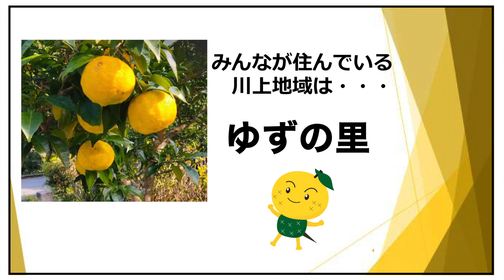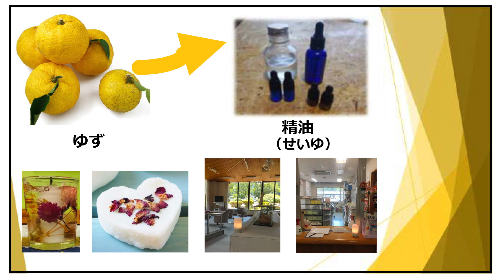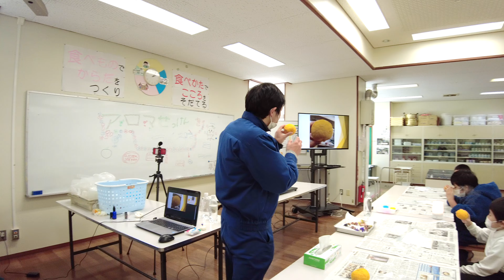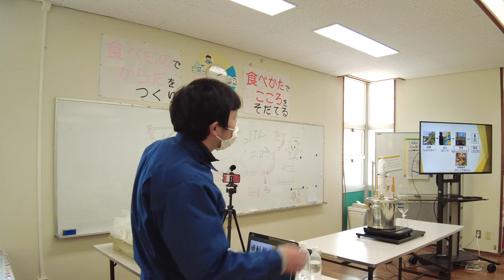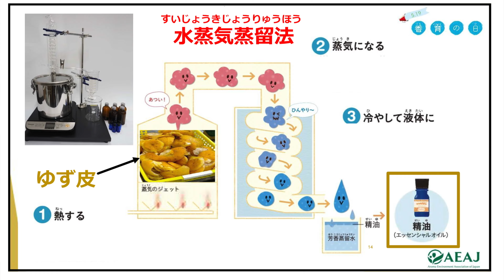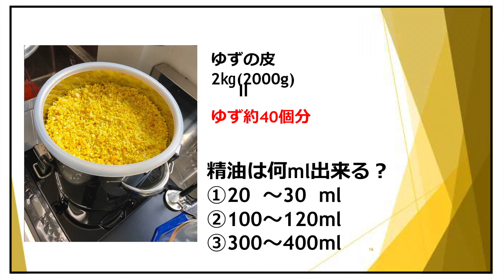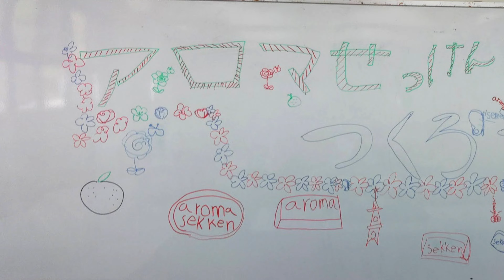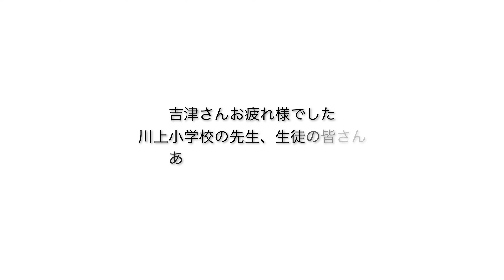萩市地域おこし協力隊 吉津宏樹さんが取り組んでいる精油製造について小学生に聞いてもらいました!!（いっしょにアロマせっけんも作りました）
こんにちは！ 萩市ローカルエディターの上田です。
山口県の中でもっとも柚子を生産している萩市川上地域。
吉津さんはその川上地域に協力隊として着任し、地域のために日夜様々な取り組みをしています。
この動画では、川上小学校のお子さんたちに地元特産品である柚子を活用した精油製造についてお話をし、さらにその精油を使用したアロマせっけんをみんなで作りましたので、その模様をお届けします。